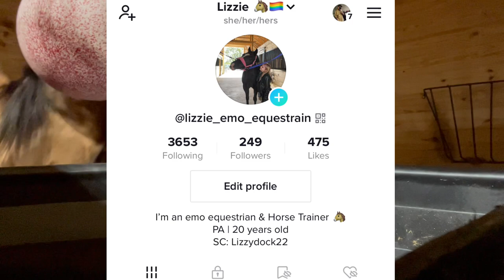The History of Horses 🐴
Here is a writen version ⤵️

Horses evolved similar to how people have evolved with their environment and learned to adapt.

Around 55 million years ago when the first horse was here, they were the size of a DOGS and were known as the “dawn horse”. These dawn horses however eat all plants like our horses do today!

Roughly 30 million years ago the Mesophippuus appeared which looked much more like a horse due to the fact that they had longer snouts. They also were much more foraging based animals like the horses today.

Theses horse like their ancestors known as Equidae and their counterparts

Eohippus
Mesohippus
Parahippus
Megahippus
Over the few millennia the North America temperatures became colder and soon the tropical forest was going away and turning into grassland. This caused a new type of horse which was later known as:

Merychippus
Pilohippus
Neohipparion
Dinohippus
Parahiparion
Only one ancestor survived until modern day which was now known as the Equus. It’s thought they evolved from the Pliohippus which was about two million years ago.

The scientific name for a horse is Equus caballus.

As Equids adapted to the changing world, with different gene types and characteristics. Some of them continued to evolve while others died out. However you could see how the equids evolved from small frost animals to large grass grazers and became the horses they are today.

The Equine Migration:
Equids originally started in North America at the time when they were still hunted as food so they started to migrate towards Asia and South America. About three million years ago Equids could be found in several continents. Once horses returned to North America 10,000 years later. The horses now came over on ships now for the purpose of use instead of food.

The Domestication of Horses:
It’s very surprising that people could ever domesticate horses but a lot of it is because horses are highly adaptive and survive in any environment or situation. Horses were easier to domesticate since they are herd animals and they follow a certain pecking order. The horses would learn to see humans as they’re dormant leader. Eventually farms learned that they could train horses, even ride them with certain equipment which made their jobs a little easier. Horses were completely domesticated by 300 BC. About a thousand years later people began learning more about horses and that you could breed them to be better at certain activities. Many horses could trace their heritage back to the Middle East or North America. Overall horses were used to help people build the society we live in today! So we have a lot of things to thank are little Equines for! 😊